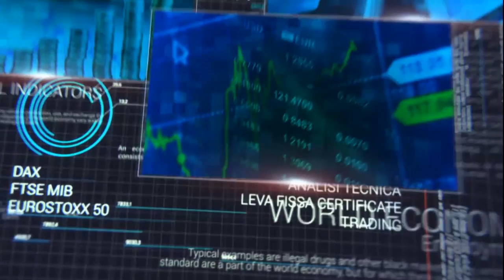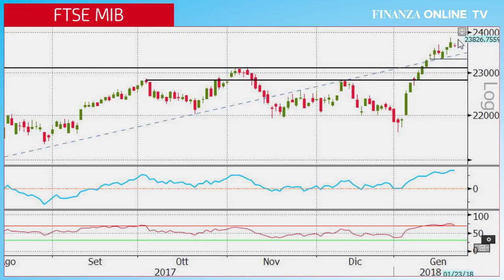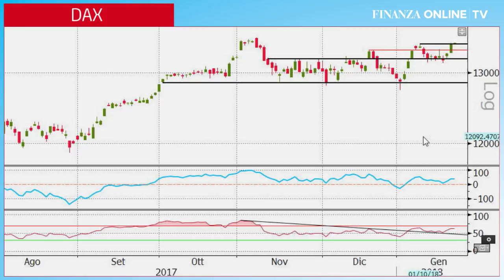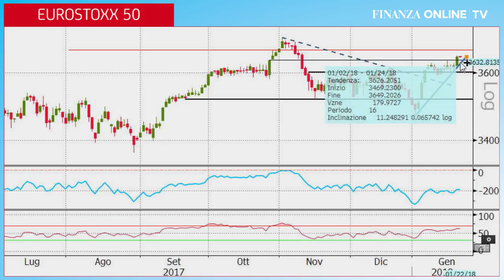DAX: alle prese con resistenza in area 13.420 punti